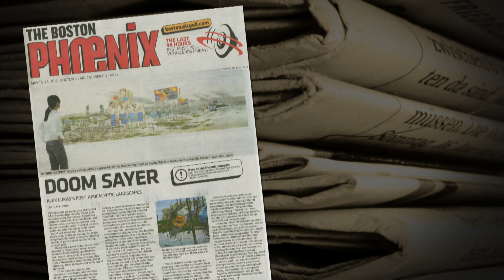Jill Abramson: The Changing News Landscape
The newspaper business has been turned upside down and inside out over the past few decades. Along the way, a lot has fallen by the wayside. Since the early 2000s, more than half of American newspaper jobs have disappeared, more than one in five local papers has closed, and local ownership of the papers that are left has dwindled. With the winds of change – from the rapidly evolving digital space to the ever-crazier political landscape – which outlets are best prepared to extend the future of quality news?

It's a question former New York Times executive editor Jill Abramson addresses in her new book, Merchants of Truth: The Business of News and the Fight for Facts. Her book does a deep dive into the paths of two legacy papers – The New York Times and The Washington Post – and two digital-only sites – BuzzFeed and Vice – as they try to adapt. Abramson joins Jim Braude to discuss the changing industry of journalism.